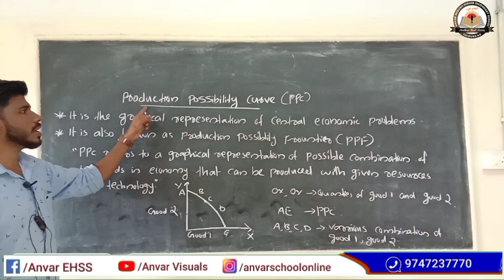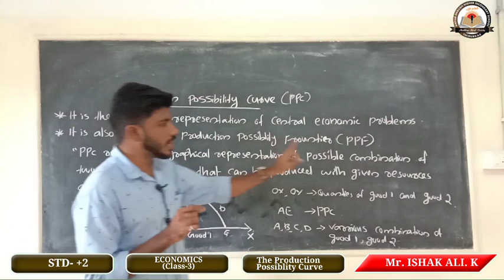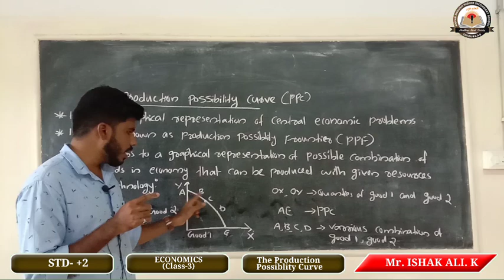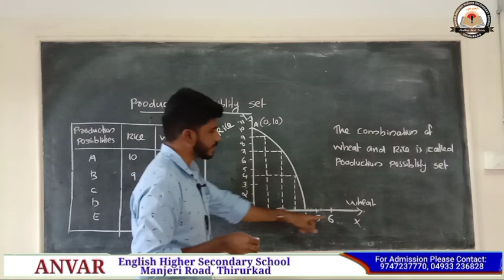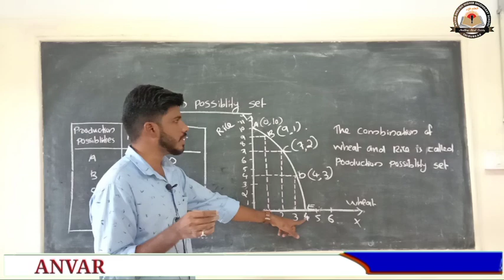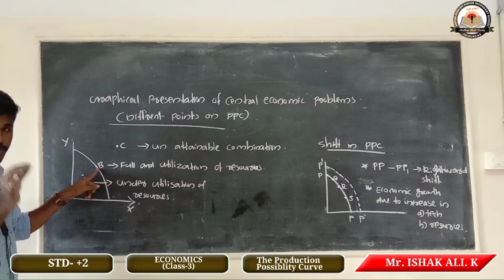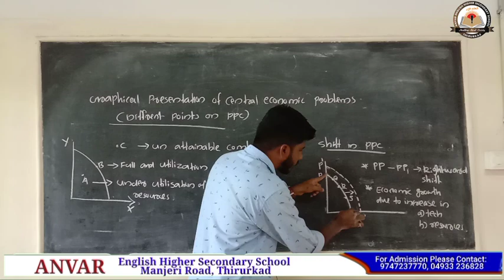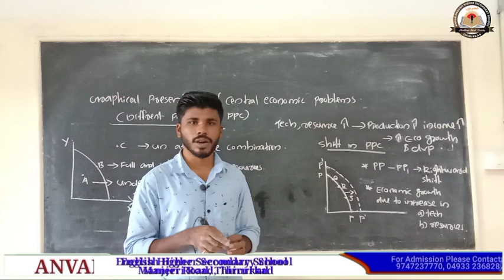STD +2, ECONOMICS, Class 3, ISHAK ALI K 540p 1